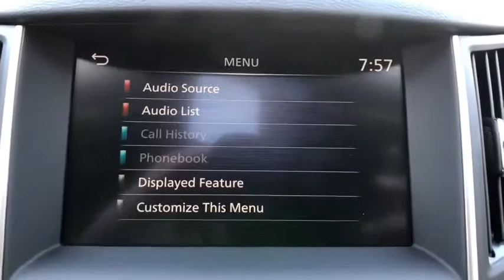2021 INFINITI Q50 Bakersfield, Lancaster, Santa Maria, Palmdale, Santa Barbara, CA 21634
Majestic White New 2021 INFINITI Q50 available in Bakersfield, California at Infiniti of Bakersfield.
2021 INFINITI Q50 3.0t LUXE - Stock#: 21634 - VIN#: JN1EV7BP5MM700611